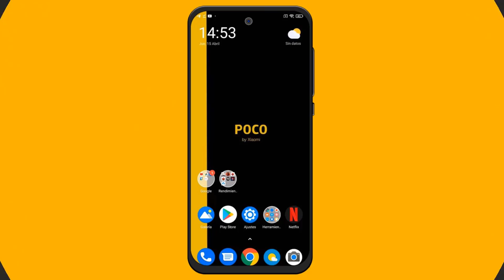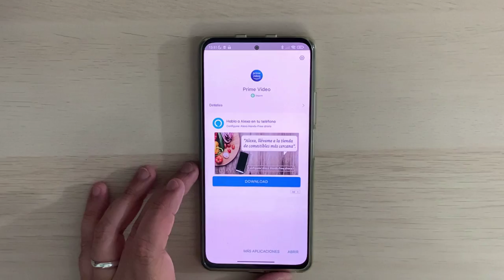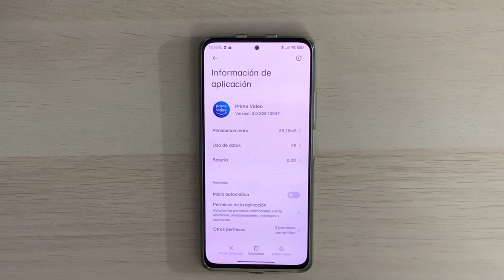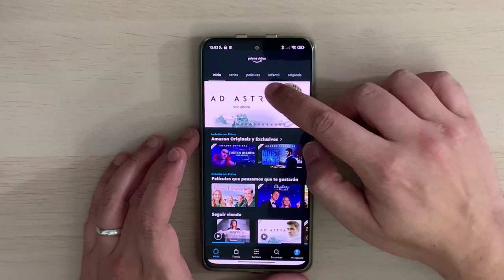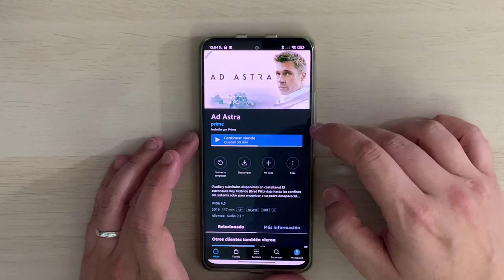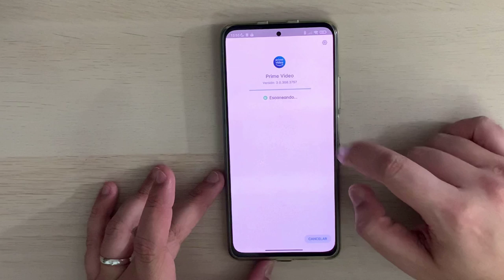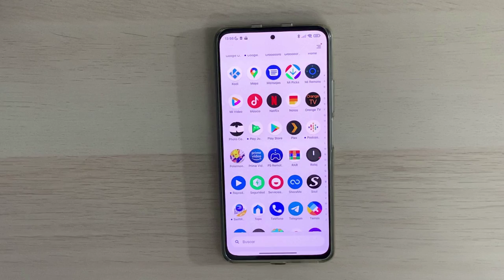VER CONTENIDO EN HD EN AMAZON PRIME CON EL POCO F3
📑 DESCRIPCIÓN 📑

Hoy os traigo como reproducir contenido HD en Amazon Prime en el Poco F3. Hasta la fecha , el contenido que veíamos solo se podía en el Poco en calidad "SD" oséa.. no llevaba ni al misero 720p... pero eso hoy va a cambiar y a partir de ahora podrás ver tu contenido favorito en alta definición.

📥 GUIA Y DESCARGA DE LA APK BETA DE AMAZON PRIME (OFICIAL)📥

📑 AGRADECIMIENTOS 📑

Agradecimientos al usuario @Samzung por el aviso

💲 DONACIONES 💲